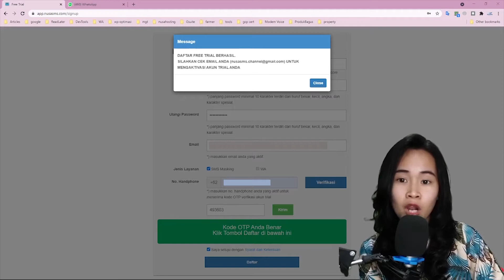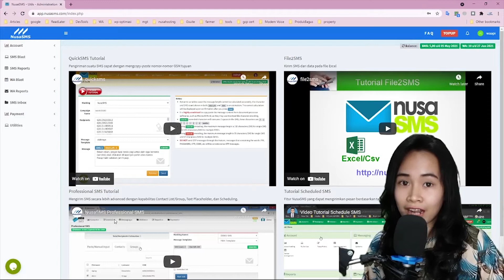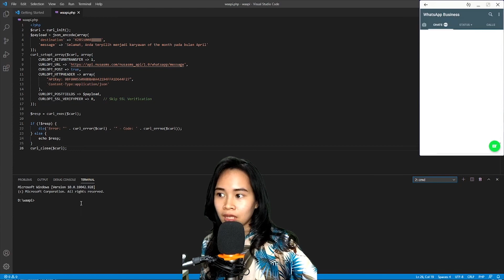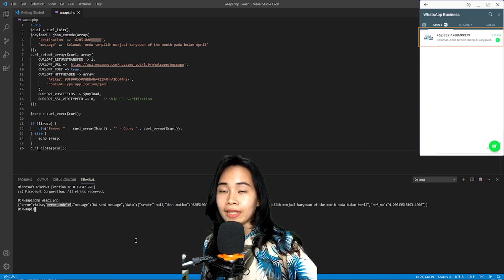Unofficial WhatsApp API - Mengirim Pesan WhatsApp dengan PHP | 2021 - NusaSMS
Topik pada video kali ini adalah pengiriman pesan WhatsApp melalui API NusaSMS dengan menggunakan bahasa pemrograman PHP.